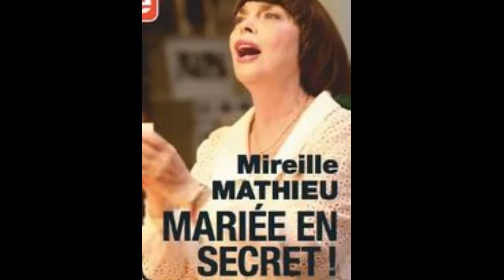Mireille Mathieu, le drame : la mort brutale de l'homme de sa vie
Découvrir l'importance de l'impresario Johnny Star, qui lancé la carrière de la chanteuse, et avec qui il y aurait eu un mariage secret